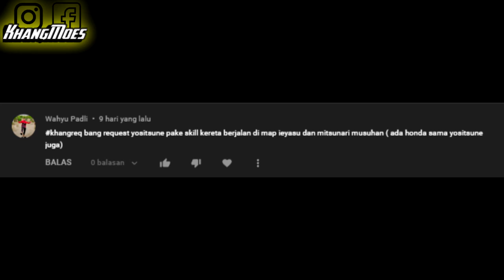Otani Yositshugu Skill Kursi Roda Stage Ieasyu Vs Mitsunati, Otani Dan Honda | Basara 3 Utage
Semoga Kalian Terhibur Dengan konten Saya Mang
Yang Suka Main Magic Chess :

Salam Bubuhan Rental Kang Ngutang